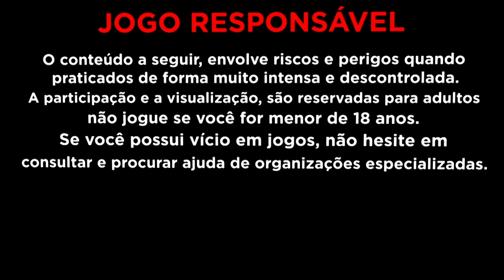FORRA INSANA na AROVORE - Prosperity Fortune Tree